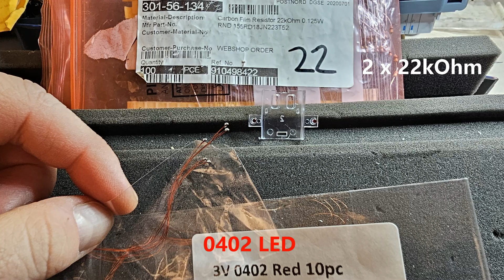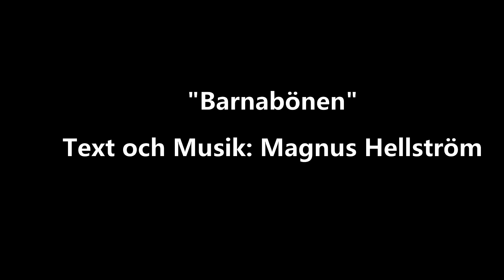Interior lighting/innerbelysning/Innenbeleuchtung in NightJet coaches/vagnar/Wagen (Roco 6200021)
Instructions in the SUBTITLES (English coming soon!)
Instruktioner i TEXTREMSAN (välj språk!)
Einbauanweisungen im UNTERTITEL (Sprache wählen!)

LED-strip 12V, cold white 3528, non water resistant (ip20)